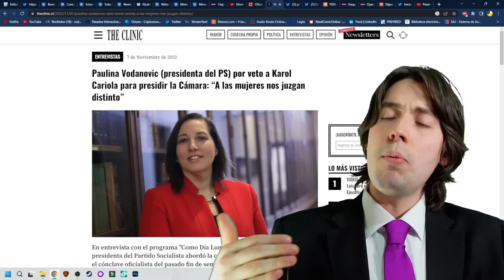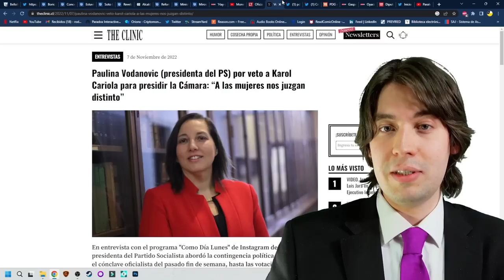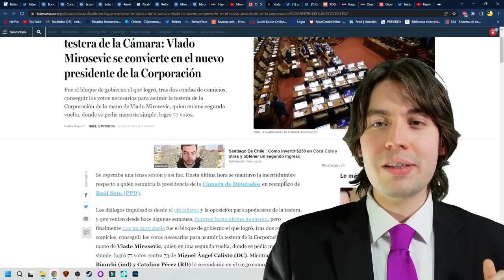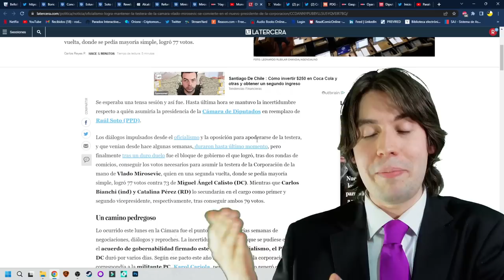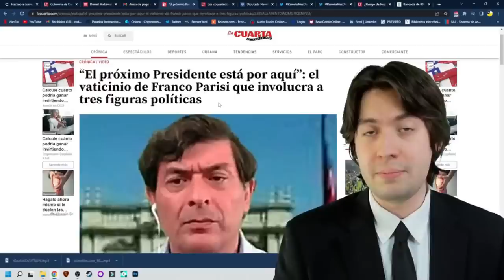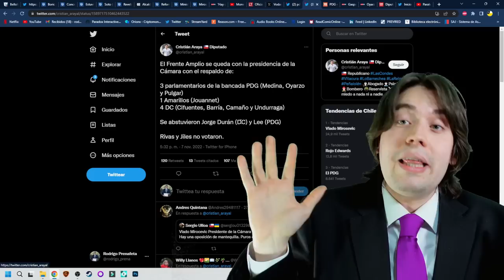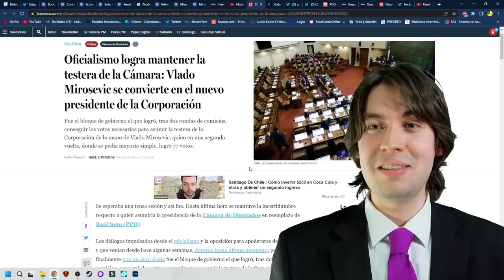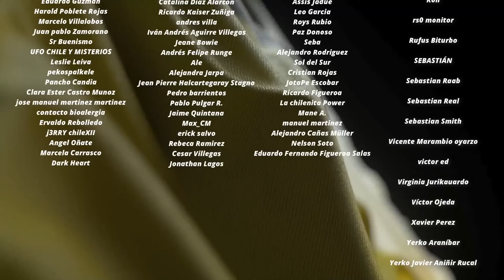¡VENGANZA de CARIOLA! BORIC HUMILLA al RECHAZO y el PDG de PARISI se QUIEBRA